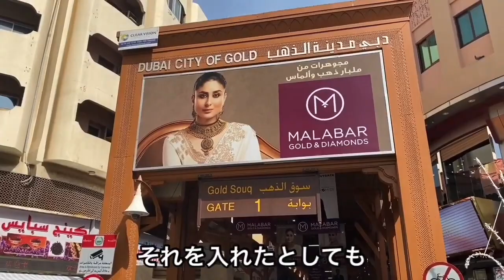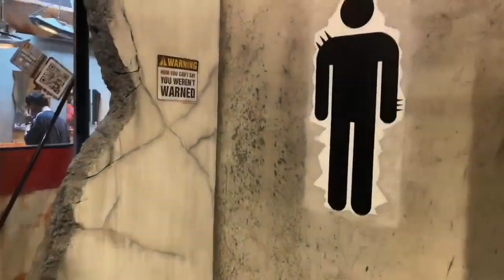【お家で海外旅行 気分】実際には行けないからYouTube動画で体感しよう（WITV GW 特別企画）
※ドバイEXPO　2020は1年延期が決定しました。撮影はコロナウイルスの
　アウトブレイク前　2020年2月中旬です。

GWに海外旅行の予定だった方も多かったのではないでしょうか？
新型コロナウイルスのアウトブレイクにより
渡航に制限がかかり、今年はステイホームウィークとして
外出自体も難しい事態になってしまいました。

そこで、ゴールデンウィーク最終日に
少しでも海外に行った気分になっていただければと思い
ドバイ・アブダビの今を簡単にまとめてみました。

～　2020ドバイ・アブダビ　動画で体験ツアー工程　～

■　エミレーツ航空　A380にて　ドバイへ

■　到着後　ドバイ旧市内散策
　　　　　　・シェイク・ザイード・ロードをドライブ
　　　　　　・途中から徒歩で　バスタキヤ歴史地区へ
　　　　　　・ドバイ博物館見学
　　　　　　・ドバイクリークを渡りスパイススーク＆ゴールドスークへ
　　　　　　・デザートサファリへ

■　アブダビへ移動
　　　　　　・途中　世界感満載のドライブインへ
　　　　　　・シェイクザイードグランドモスク見学
　　　　　　・マスダールシティー視察

■　ドバイモールへ
　　　　　　・ドバイモールを散策
　　　　　　・ブルジュハリファ　AT THE TOPへ
　　　　　　・ドバイファウンテン鑑賞

お家にいながら　ツアーの参加気分をぜひ味わってください！！

コンテンツ内の登場箇所で、もっと詳しく見たいという方は
下記のコンテンツにてじっくりご覧ください。

☆旧市内の様子は・・・

☆デザートサファリは・・・
【何もない砂漠】ラクダからベントレー！ドバイ都市開発の原点はここにあった

☆ドライブインは・・・
【おもしろスポット】ドバイの砂漠のど真ん中にMAD MAXの世界が?!Last Exit Mad-X

☆シェイク・ザイード・グランドモスクは・・・
【ドバイEXPO2020】総工費550億円！豪華絢爛アブダビのシェイク・ザイード・グランドモスクに異変？！

☆マスダールシティは・・・
【SDGs】石油を一滴も使わない？砂漠の中に生まれた近未来都市マスダールシティに潜入

☆Dubai EXPO会場は・・・
【ドバイEXPO2020】度肝抜く人類史上最大の万国博覧会！巨大過ぎる開催予定地へ行ってきた

☆ドバイモールとブルカリファは・・・
【ドバイEXPO2020】世界最高層ブルジュカリファと世界最大ドバイモールから配信

【ドバイ】意外な落とし穴‥ドバイで罰金！？【マナー・ルール】｜An unexpected pitfall...Dubai fines circumstances!?

【ドバイ】桁外れのビジネスクラスラウンジ！！お金持ちの国の空港が凄かった！！！

【都市封鎖】ロックダウンを絶対にやらない欧州のあの国は、何年も前からパンデミックに備えていた

拡散希望]政府が絶対に知られたくない ロックダウンの闇 〜日本人を殺すのはコロナでなく国家の愚行だ！